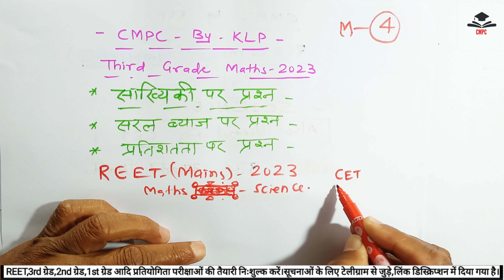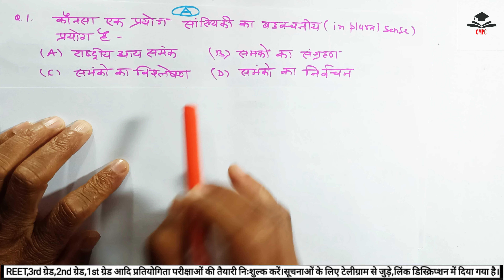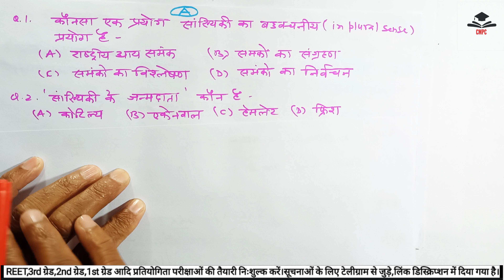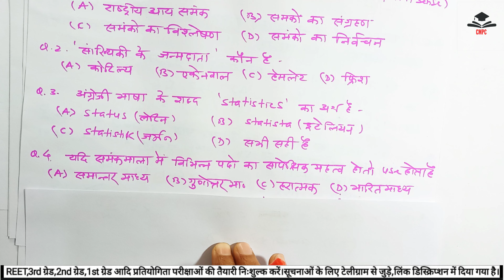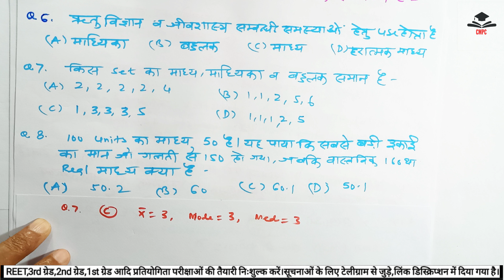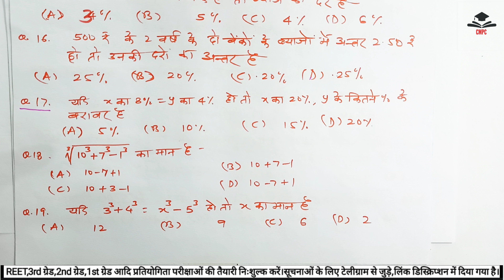सांख्यकी,सरल ब्याज,प्रतिशतता पर प्रश्न हल सहित